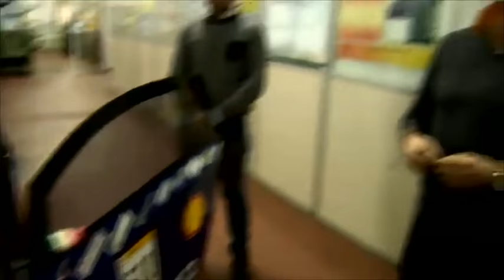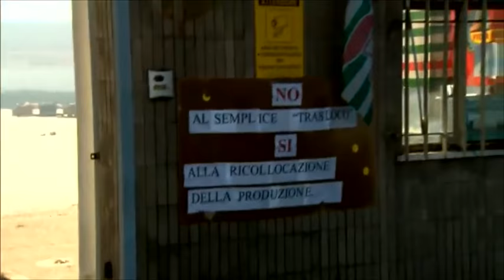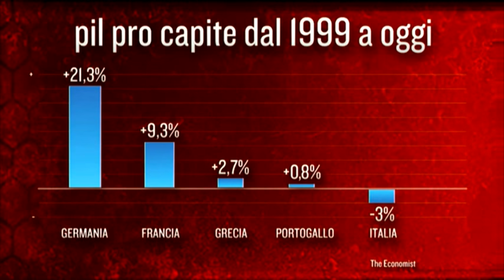Servizio Pubblico - O la borsa o la vita - Stagione 3 - Puntata 14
- 9 gennaio 2014 -
Siamo entrati nel 2014 e l’Italia continua a fare i conti con un Paese reale in difficoltà: la mobilità sociale è ferma, la disoccupazione cresce e il disagio giovanile pure, le tasse non si abbassano ma la Borsa nell’anno appena trascorso ha fatto un + 16%. Il ministro dell’Economia Fabrizio Saccomanni dice “che nel 2014 le tasse caleranno”, che “sarà l’anno della svolta”, ma il gennaio degli italiani li vede ancora alle prese con i tributi: Tasi, Tasse sui servizi, aumenti dei pedaggi autostradali. E il rapporto deficit/pil del 3% pare un parametro immutabile. Che anno sarà? E cosa si aspettano gli italiani?“O la borsa o la vita”, è questo il titolo della puntata di giovedì 9 gennaio 2014. Ospiti in studio: Renato Brunetta, capogruppo Forza Italia alla Camera, Maurizio Landini, segretario generale Fiom e il giornalista di Repubblica Federico Rampini.